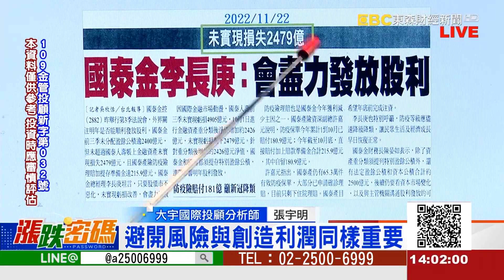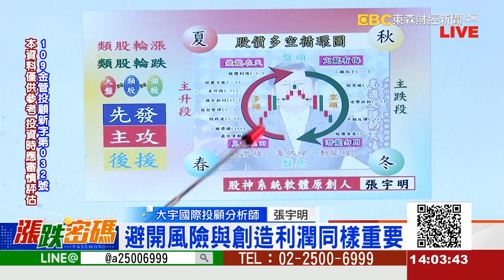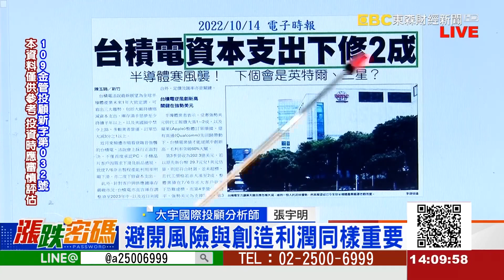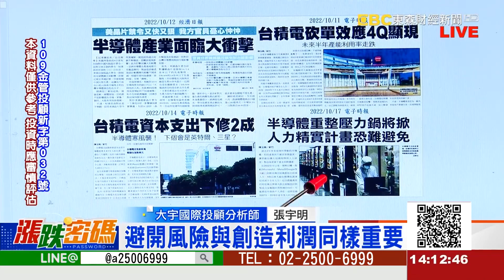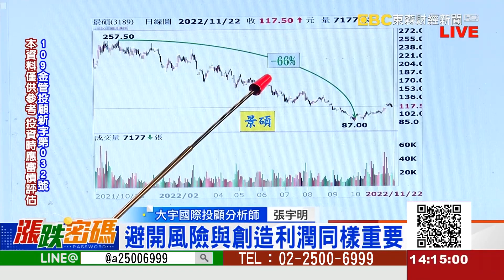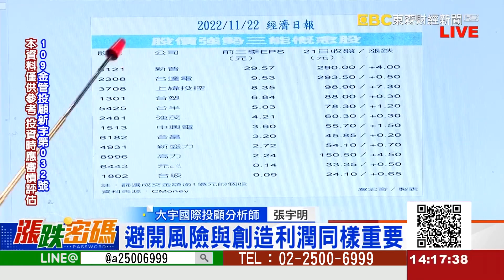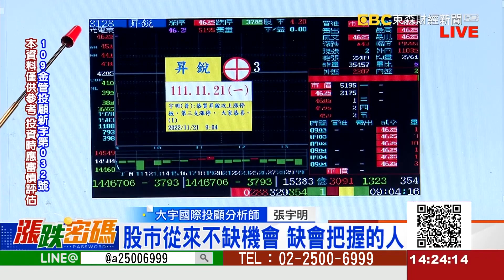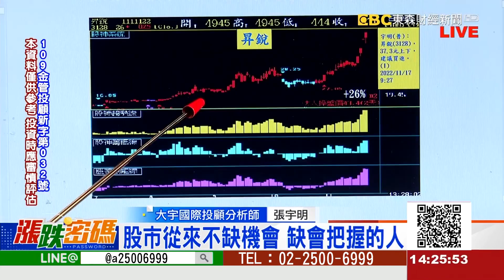2022.11.22 張宇明台股解盤 避開風險與創造利潤同樣重要